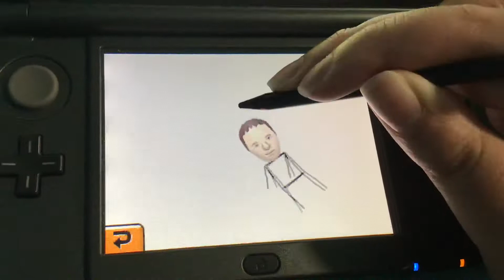Tomodachi Life: Chris Cassleberry Dance To His High School Fight Song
Lamar High School
Arlington TX